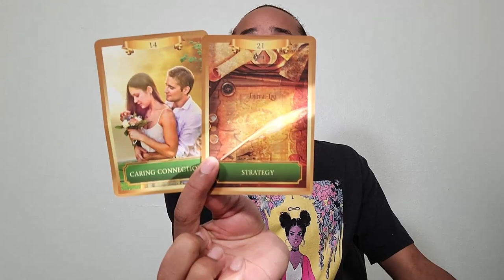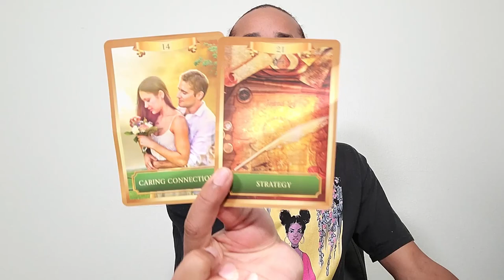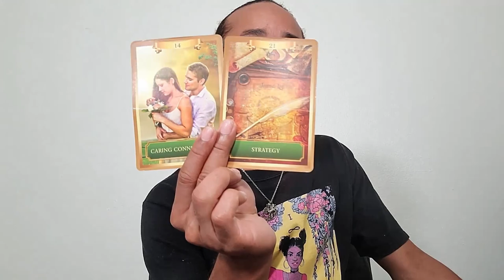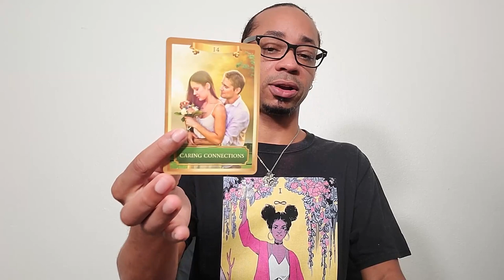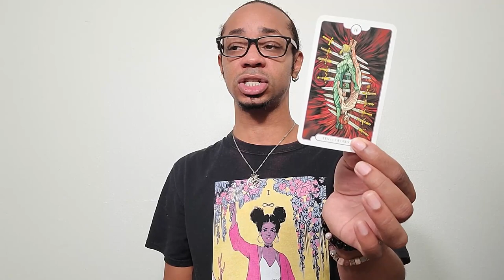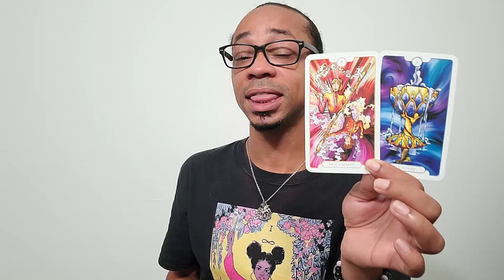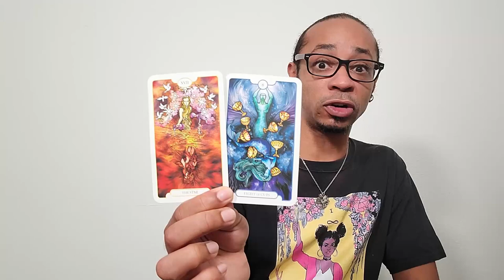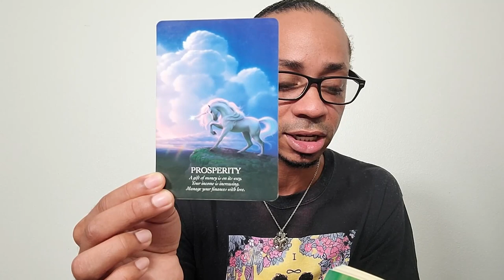Morning Coffee Collective Tarot Reading ~ * Radical Self Realization *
In this collective tarot reading, we find that there is a level of volatility or aggressiveness coming through for some of us in the collective. There is a reason for it as it's influencing you to clean up some aspects in your life that are in desperate need of some TLC. There is a method to the madness, trust yourself.

🔮Timestamps🔮
00:00 - Preview
00:27 - Intro
02:54 - Channeled Messages
19:46 - Reading
36:52 - Clarification
49:22 - Closing Oracle Guidance

30 min - $65
60 min - $130

Available oracle decks:
~Crystal Mandala
~Sacred Rebels